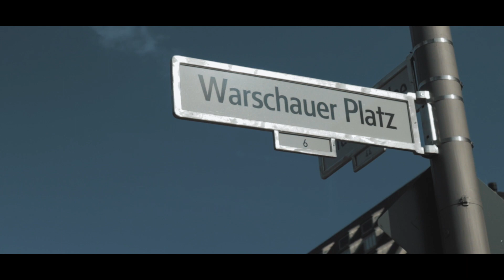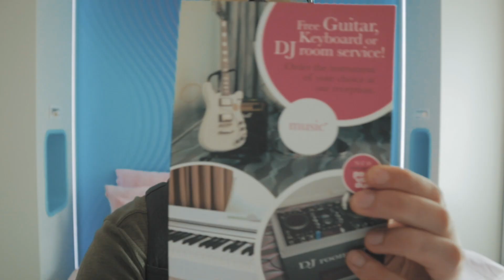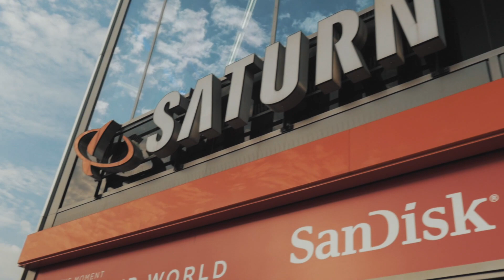BACK IN BERLIN!!! 🇩🇪✈️🎥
Gear I Use:

CAMERA:
Gorilla Pod 1k Kit
Canon 15-45mm Lens
Lacie Rugged 1TB

GUITARS:
Guild D-120e
Guild M-120e
Guild Starfire iii

PEDALS:
Fishman Aura DI
Fishman TonedEQ